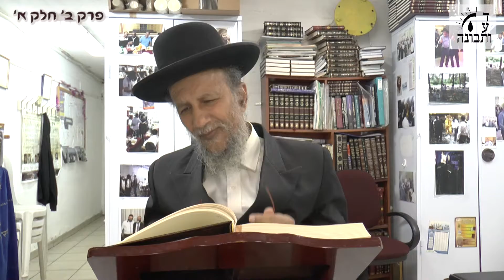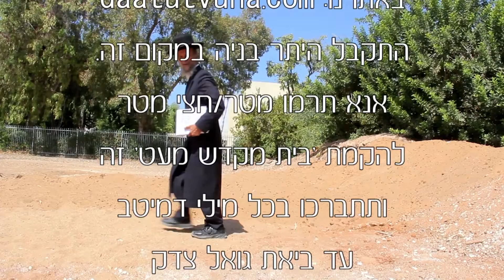ספר התניא - ספר של בינונים - פרק ב' חלק א' | הרב שמשון בן רחמים (במנולקר)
וְנֶפֶשׁ הַשֵּׁנִית בְּיִשְׂרָאֵל הִיא חֵלֶק אֱלוֹהַּ מִמַּעַל מַמָּשׁ, כְּמוֹ שֶׁכָּתוּב: "וַיִּפַּח בְּאַפָּיו נִשְׁמַת חַיִּים", וְ"אַתָּה נָפַחְתָּ בִּי", וּכְמוֹ שֶׁכָּתוּב בַּזֹּהַר: מַאן דִּנְפַח מִתּוֹכֵהּ נְפַח, פֵּרוּשׁ, מִתּוֹכִיּוּתוֹ וּמִפְּנִימִיּוּתוֹ, שֶׁתּוֹכִיּוּת וּפְנִימִיּוּת הַחִיּוּת שֶׁבָּאָדָם מוֹצִיא בִּנְפִיחָתוֹ בְּכֹחַ. כָּךְ עַל דֶּרֶךְ מָשָׁל נִשְׁמוֹת יִשְׂרָאֵל עָלוּ בְּמַחֲשָׁבָה, כְּדִכְתִיב: "בְּנִי בְּכוֹרִי יִשְׂרָאֵל", "בָּנִים אַתֶּם לַה' אֱלֹהֵיכֶם". פֵּרוּשׁ, כְּמוֹ שֶׁהַבֵּן נִמְשָׁךְ מִמֹּחַ הָאָב, כָּךְ כִּבְיָכוֹל נִשְׁמַת כָּל אִישׁ יִשְׂרָאֵל נִמְשְׁכָה מִמַּחֲשַׁבְתּוֹ וְחָכְמָתוֹ יִתְבָּרַךְ, דְּאִיהוּ חַכִּים וְלָא בְּחָכְמָה יְדִיעָא, אֶלָּא הוּא וְחָכְמָתוֹ אֶחָד וּכְמוֹ שֶׁכָּתַב הָרַמְבַּ"ם,
(הגהה: וְהוֹדוּ לוֹ חַכְמֵי הַקַּבָּלָה, כְּמוֹ שֶׁכָּתוּב בְּפַרְדֵּס מֵהָרַמַ"ק. וְגַם לְפִי קַבָּלַת הָאֲרִ"י זַ"ל יַצִּיבָא מִלְּתָא בְּסוֹד הִתְלַבְּשׁוּת אוֹר אֵין סוֹף בָּרוּךְ הוּא עַל יְדֵי צִמְצוּמִים רַבִּים בְּכֵלִים דְּחָכְמָה בִּינָה וָדַעַת דַּאֲצִילוּת; אַךְ לֹא לְמַעְלָה מֵהָאֲצִילוּת. וּכְמוֹ שֶׁנִּתְבָּאֵר בְּמָקוֹם אַחֵר, שֶׁאֵין סוֹף בָּרוּךְ הוּא מְרוֹמָם וּמִתְנַשֵּׂא רוֹמְמוֹת אֵין קֵץ לְמַעְלָה מַעְלָה מִמַּהוּת וּבְחִינַת חַבַּ"ד עַד שֶׁמַּהוּת וּבְחִינַת חַבַּ"ד נֶחֱשֶׁבֶת כַּעֲשִׂיָּה גּוּפְנִיִּית אֶצְלוֹ יִתְבָּרַךְ, כְּמוֹ שֶׁכָּתוּב: "כֻּלָּם בְּחָכְמָה עָשִׂיתָ".)
שֶׁהוּא הַמַּדָּע וְהוּא הַיּוֹדֵעַ כו', וְדָבָר זֶה אֵין בִּיכֹלֶת הָאָדָם לַהֲבִינוֹ עַל בֻּרְיוֹ כו', כְּדִכְתִיב: "הַחֵקֶר אֱלוֹהַּ תִּמְצָא", וּכְתִיב: "כִּי לֹא מַחְשְׁבוֹתַי מַחְשְׁבוֹתֵיכֶם" וגו'.
וְאַף שֶׁיֵּשׁ רִבְבוֹת מִינֵי חִלּוּקֵי מַדְרֵגוֹת בַּנְּשָׁמוֹת, גָּבוֹהַּ מֵעַל גָּבוֹהַּ לְאֵין קֵץ, כְּמוֹ גֹּדֶל מַעֲלַת נִשְׁמוֹת הָאָבוֹת וּמֹשֶׁה רַבֵּינוּ עָלָיו הַשָּׁלוֹם עַל נִשְׁמוֹת דּוֹרוֹתֵינוּ אֵלֶּה דְּעִקְּבֵי מְשִׁיחָא, שֶׁהֵם בְּחִינַת עֲקֵבִים מַמָּשׁ לְגַבֵּי הַמֹּחַ וְהָרֹאשׁ. וְכֵן בְּכָל דּוֹר וָדוֹר יֵשׁ רָאשֵׁי אַלְפֵי יִשְׂרָאֵל, שֶׁנִּשְׁמוֹתֵיהֶם הֵם בְּחִינַת רֹאשׁ וּמֹחַ לְגַבֵּי נִשְׁמוֹת הֶהָמוֹן וְעַמֵּי הָאָרֶץ, וְכֵן נְפָשׁוֹת לְגַבֵּי נְפָשׁוֹת, כִּי כָּל נֶפֶשׁ כְּלוּלָה מִנֶּפֶשׁ רוּחַ וּנְשָׁמָה. מִכָּל מָקוֹם שֹׁרֶשׁ כָּל הַנֶּפֶשׁ רוּחַ וּנְשָׁמָה כֻּלָּם, מֵרֹאשׁ כָּל הַמַּדְרֵגוֹת עַד סוֹף כָּל דַּרְגִין הַמְּלֻבָּשׁ בְּגוּף עַמֵּי הָאָרֶץ וְקַל שֶׁבְּקַלִּים, נִמְשָׁךְ מִמֹּחַ הָעֶלְיוֹן שֶׁהִיא חָכְמָה עִלָּאָה כִּבְיָכוֹל,